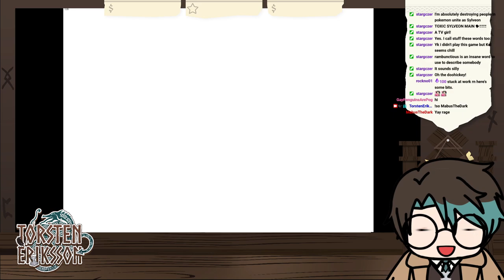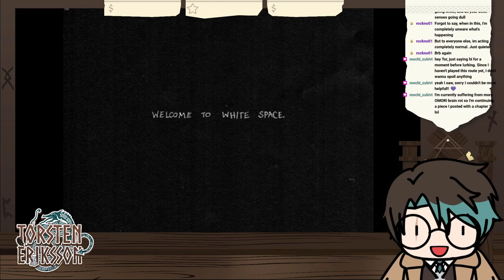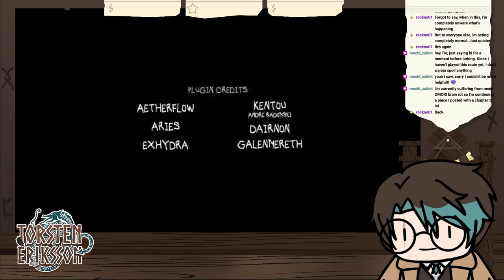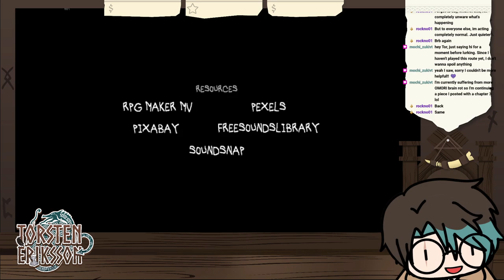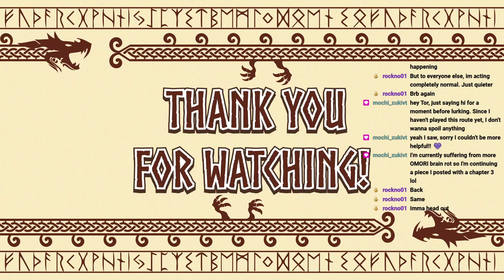hikikomori route in Omori! Die! Perfectheart! TW: contains depictions of depression, anxiety, and su